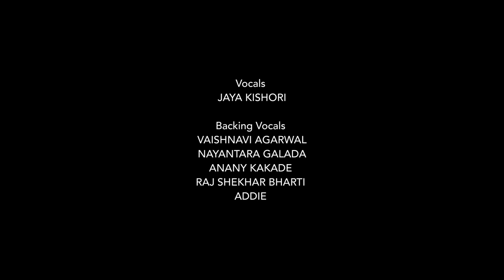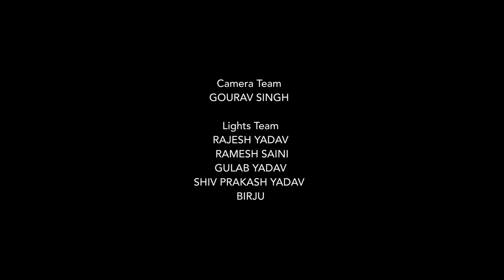Dev Bappa Ale Re | Jaya Kishori | Amol Dangi | Chetna Sharma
Ganpati Bappa Ale re ♥️✨
Dev Bappa Ale re

PRESENTING TO YOU AN ORIGINAL DEVOTIONAL SONG BY JAYA KISHORI.

Special Thanks to Shri Kalu Budhelia ji and Majithia Nagar Yuva Mitra Mandal for support and guidance.

Credits:

Artist
JAYA KISHORI

Music composer and Lyricist
CHETNA SHARMA

Music Director, Mix & Master
AMOL DANGI

Directed by
SANDEEP

DOP
SAMRAT DAS
ASHWANI MEENA

SHANTANU DAS

Assistant Director
PRAKHAR OJHA

Assistant Cinematographers
SAPTARSHI DUTTA
ADITYA DASH

Producer
CHETNA SHARMA

Assistant Producers
JENNIFER DAVID
RAJ KASHYAP

AUDIO CREDITS

Vocals
JAYA KISHORI

Backing Vocals
VAISHNAVI AGARWAL
NAYANTARA GALADA
ANANY KAKADE
RAJ SHEKHAR BHARTI
ADDIE

Location credits to
MAJITHIA NAGAR YUVA MITRA MANDAL
“Majithia Nagar Ganpati”, Kandiwali west.
Special thanks to residents of MAJITHIA NAGAR.

Cast:
Actors
RAJ SHEKHAR BHARTI as father
SAYALEE MESHRAM as mother

Child Actors
DIVIT MODI
JIHAN MODI

Camera Team
GOURAV SINGH

Lights Team
RAJESH YADAV
RAMESH SAINI
GULAB YADAV
SHIV PRAKASH YADAV
BIRJU

DHOL TASHA BAND:

Puneri Dhol Pathak
VINAYAK EVENT

Tutari vadaka
RAHUL SHINDE
KETAN CHANDORKAR

Jaya Kishori started her spiritual journey at the tender age of seven. Ever since her childhood awakening, she developed a staunch belief in fate and believed that nothing is ever planned – it’s all destined.
The primary focus of Jaya’s discourse is to bestow faith and positivity among people who have a dearth of confidence in themselves and in the world around them. Her aim is to help people choose the right path in their lives. Her mantra of success is in inspiring masses to lead an accomplished and more importantly, a peaceful life. The cornerstone of sermons lie in the ardour of making people understand the importance of “FAMILY”.